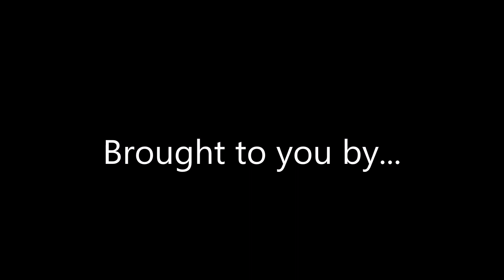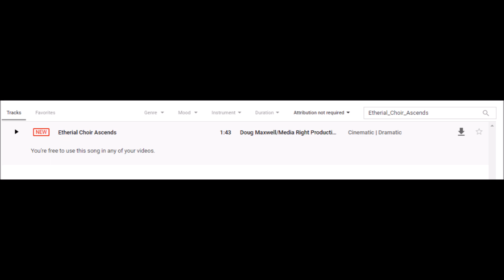PlayerUnknown's Battlegrounds: Highlights 8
Thanks for supporting the stream with your time. I know we all have busy schedules and I appreciate you spending some of your free time watching my streams and video uploads. To get notifications click on the "Bell Button". If you enjoyed the stream/video don't forget to click on the "Like Button". Thanks.

The All-Time Top Donator, Top 3 Daily Donators, and Most Recent Subscriber will be shown on the Stream.

Stream Schedule
Monday-Wednesday- Video Uploads
Thursday- Retro Thursdays (Final Fantasy 6)